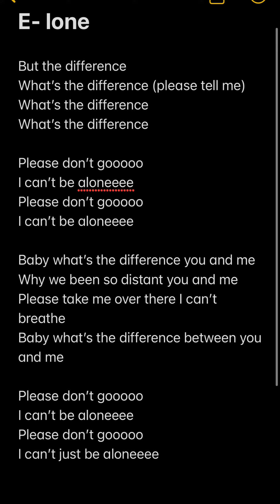E-lone (vocals reduced)